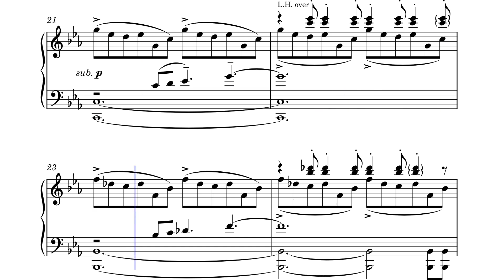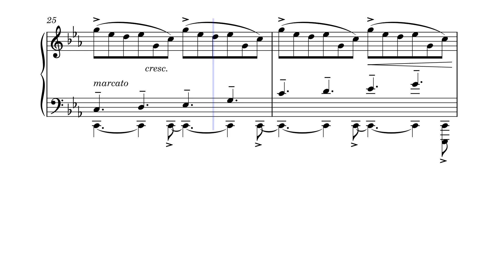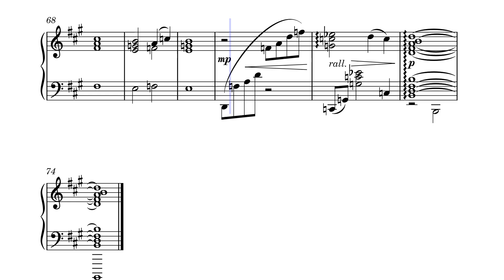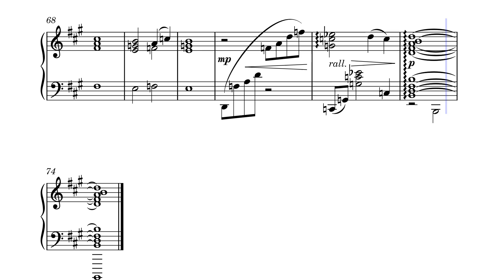Parousia Diluvi | Genshin Impact (Neuvillette Character Demo) (Piano Arrangement)